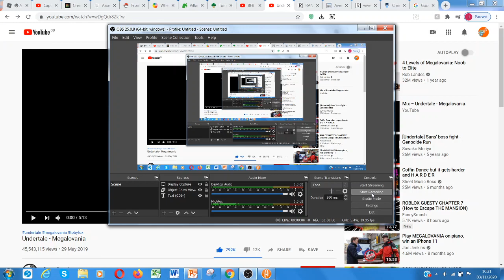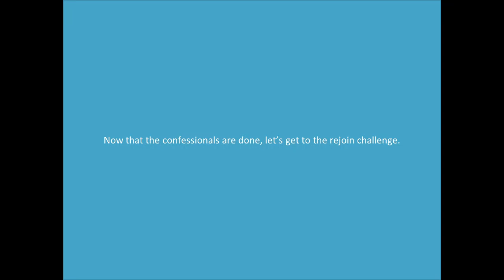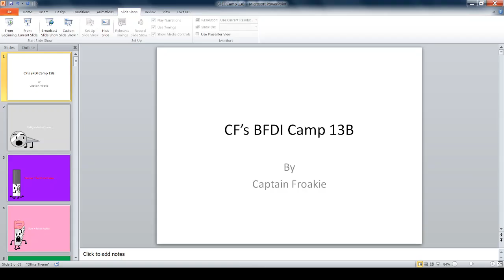Captain Froakie's BFDI Camp 13B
Well ______ and ______ have tied, so we need a tie breaker.